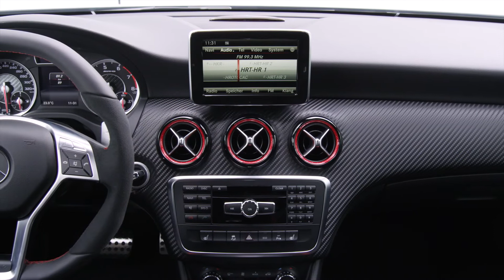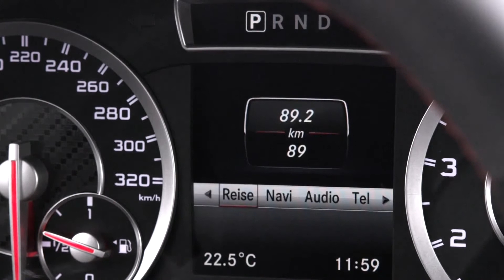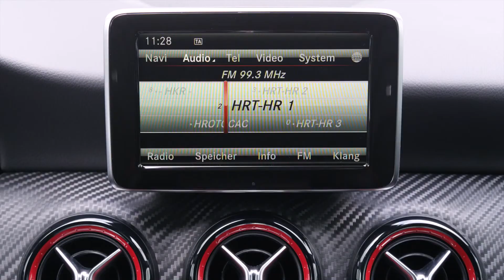The new Mercedes Benz A 45 AMG Design Clip 1440p